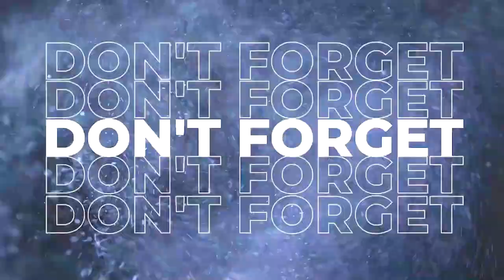HNB emerge national netball champions for fifth consecutive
Download app for more updates:
Android: shorturl.at/pqvD9
Apple : shorturl.at/dktxU